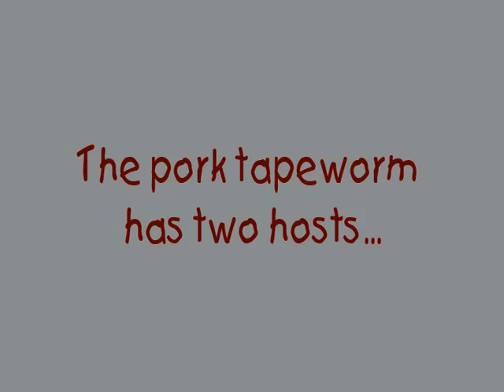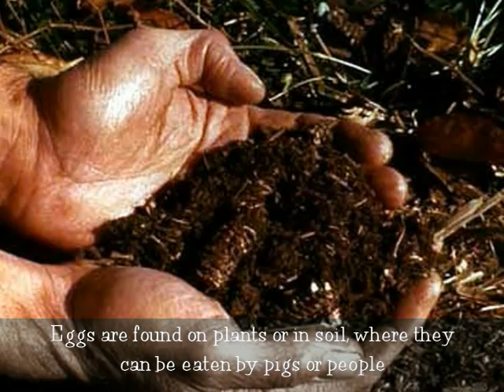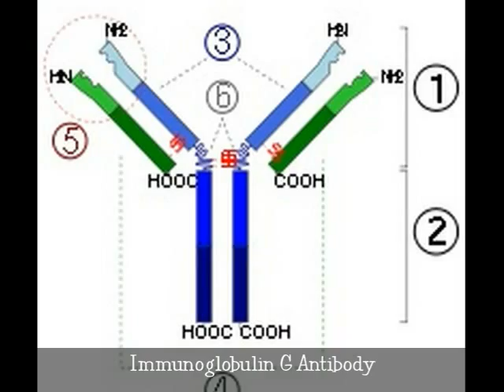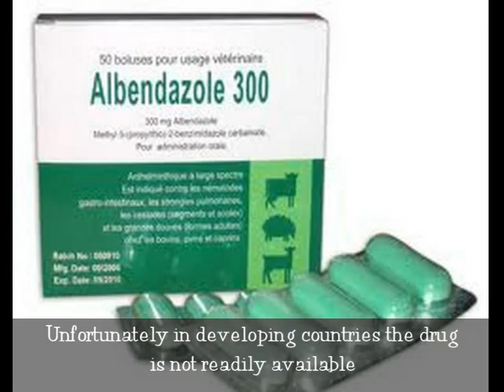Taenia solium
School project on the pork tapeworm